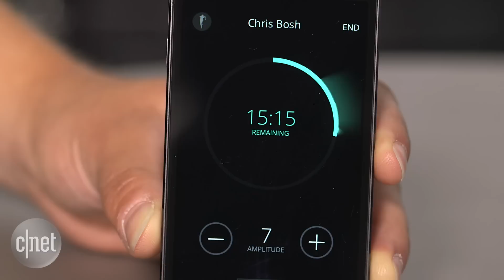Brain training for athletes to keep their head in the game (CNET News)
Athletes heading to the upcoming Rio Olympics have been using headsets to improve their performance, including the Halo Sport, a headset which delivers electrical impulses to the motor cortex.